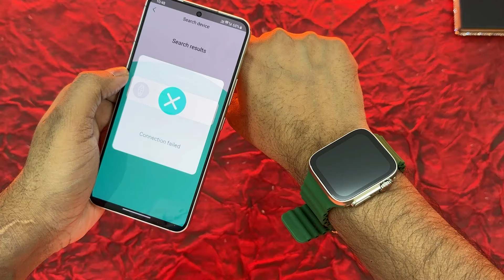ICRUZE Pronto Max Review - My Opinion 🤐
This video is all about:-  This the new icruze pronto max smartwatch
To know the best about it .watch the video till end.

FEATURES:-1) 1.9" lcd display
                     2) 200mAh battery
3) Bluetooth calling & more.
Boat
Boult
noise colorfit
Jai Guruji

MY YOUTUBE GEARS :-
3)Ring Light
5)Secondary Mic
TOP 3 GADGETS UNDER Rs. 500/ under 500&index=aps&camp=3638&creative=24630&linkCode=ur2&linkId=974a23596b68066bd50944afd8a6728a

BEST PEN DRIVE UNDER 500/

BY AARYAN TECH AND GAMING